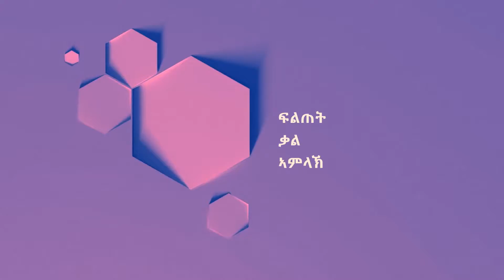ሓደ ልቢ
ክልተ ዝልቡ ሰብኣይ ብዅሉ መገዱ ጽኑዕ ኣይኰነን እሞ፡ እቲ ኸምዚ ዘመሰለ ሰብ ካብ ጐይታ ገለ ዚቕበል ኣይምሰሎ። (ያእቆብ 1:7-8)
ክልተ ዝልቡ ሰብኣይ ካብ ጎይታ ገለ ዝቕበል ኣይምሰሎ ኢዩ ዝብል። ክልተ ልቢ ዘለዎ ሰብ ኣሎ ዲዩ፣ ኩላትና ሓደ ልቢ ዶ ኣይኮነን ዘሎና ትብል ትኸውን። ቃል ኣምላኽ ልቢ ዝብሎ ሓንሳእ ሓንሳእ ንመንፈስናን ክኸውን እንኮሎ ሓንሳእ ሓንሳእ ድማ ንኣእምሮናን ኢዩ። እዚኣቶም ኢዮም እምበኣር ክልተ ልቢ ዝኾኑ። ከተሕብሮም እንተክኢልካ ግን ብዓል ሓደ ልቢ ኮይንካ ኣሎኻ ማለት ኢዩ። ኣብይ ምስጢር！ብመሰረት ቃል ኣምላኽ፣ ኣብ መንፈስካ ትብሎን ትሓስቦን ኣብ ኣእምሮኻውን ክትሓስቦን ክትብሎን እንተደኣ ክኢልካ ሓደ ልቢ ወኒንካ ኣሎኻ ማለት ኢዩ። ሓደ ልቢ፣ ኣብ ካልእ ክፍልታት ድማ ሙሉእ ልቢ ኢሉዎ ኣሎ።
የሱስ ከኣ፡ ንእግዚኣብሄር ኣምላኽካ ብምሉእ ልብኻን ብዅሉ ንፍስኻን ብዅሉ ሓሳባትካን ኣፍቅሮ፡ እዚእ እታ ዓባይን ቀዳመይትን ትእዛዝ እያ። (ማቴዎስ 22:37-38)
ኣሜን ዶ? ሃሌሉያ！ሓደ ልቢ ወይ ሙሉእ ልቢ ማለት ዘይተማቓቐለ፣ ንሓድሕዱ ዝጋጮ ዘይኮነ ሓደ ዓይነት ነገር ዝሓስብ፣ ዝርዳእ፣ ዝኣምን፣ ዝዛረብ ማለት ኢዩ። መንፈስ ተባሪኽካ ኢኻ ክብል እንኮሎ ኣእምሮውን እወ፣ ተባሪኽካ ኢኻ ዝብለሉ። መንፈስ ሃዊኻ ኢኻ ክብል እንኮሎ፣ ኣእምሮውን፣ እወ፣ ኣነውን ፈውሲ ኢየ ዝርእይ ዘለኹ ዝብለሉ ሰብነት ዘለዎ ሰብኣይ ሙሉእ ልቢ ዘለዎ ሰብኣይ ኢዩ። ሙሉእ ዘይኮነ ዝተማቓቐለ ልቢ ዘለዎ ሰብኣይ ግን መንፈሱ ተባሪኽካ ኢኻ ክብሎ እንኮሎ ኣእምሩኡ ግን ናይ ባንኪ ኣካውንቱ ይርኢ እሞ፣ ኣይፋልካን፣ ኣይተባረኽካን ይብሎ። ሃዊኻ ኢኻ፣ ኣይሃዌኻን፣ ኣንጻር ጸብጻብ ኢዩ ዝመጾ። እዚ ከምዚ ዓይነት ሰብ ብመገዱ ጽኑዕ ክኸውን ይኸብዶ። ሓንሳእ ተባሪኸ ኢየ ይብል፣ ሓንሳእ ኣይተባረኽኩን ይብል። ብሙሉእ ልቡ ክኣምን ኣይክእልን ኢዩ። ኣፉ መሊኡ ክጭድር ኣይክእልን ኢዪ።
እሞ፣ ዝነቐዐ፣ ዝተማቓቐለ ልብና ዝጽገነሉ መንገዲ ዶ ክዛረብ? መፍትሒኡ ቃል ኣምላኽ ይበሃል። ርኤኹም፣ እቶም ዳግም ዝተወለድና መንፈስና ኩሉ ጊዜ ኣብ ህላውነት መንፈስ ቅዱስ ኢዩ (1 ቆሮንጦስ 5:17፣ 12:13)። መንፈስና፣ ማለት ሓደ ክፋል ልብና፣ ኩሉ ጊዜ ምስ መንፈስ ቅዱስ ስለዝኾነ ከም መንፈስ ቅዱስ ኢዩ ዝሓስብ (ገላትያ 5:22፣ ሮሜ 7:22)። ስለዚ ኣብ መንፈስ ኣይኮነን እቲ ሽግር ማለት ኢዩ። እቲ ሽግር ኣብ ኣእምሮ ኢዩ። ንሱ ኢዩ ዝሕንግድ፣ ንሱ ኢዩ ካብ ስጋ ሓሳባት እናተቐበለ ዝሓስብ፣ ንሱ ኢዩ ካልእ ፍልጠታት ብደገ እናተቐበለ ኣንጻር መንፈስ ዝሓስብ። ስለዚ ንዑዑ ፈውሱ ቃል ኣምላኽ ኢዩ። ቃል ኣምላኽ ህያውን መስለጥን እዩ እሞ፡ ካብ ክልተ ዝኣፉ ሰይፊ ዚበልሕ እዩ፡ ነፍስን፡ መንፈስን፡ መፈላልዮን ኣካላትን ኣንጕዕን ክሳዕ ዚፈላሊ ዚሰጥም፡ ኣብ ምሕላንን ሓሳብ ልብን ከኣ ዚፈርድ እዩ (እብራውያን 4:12)። ኣጽዋር ውግእና ኣብ ቅድሚ ኣምላኽ ንምፍራስ ጽኑዕ ዕርድታት ብርቱዕ እዩ እምበር፡ ስጋዊ ኣይኰነን፡ ብእኡ ኸኣ ሓሳባትን ምስ ፍልጠት ኣምላኽ ንዚጻላእ ልዕል ዝበለ ነገር ኵሉን እናፍረስና፡ ኵሉ ኣእምሮውን ንምእዛዝ ክርስቶስ ንማርኸሉ ኢና (2 ቆሮንጦስ 10:4-5)።
ንቃል ኣምላኽ ብምንባብ፣ ብምስልሳል፣ ብምእማን ኣእምሮ ካብ ቃል ኣምላኽ ወጻኢ ክሓስብ ዕድል ምኽላእ ኢዩ። እዚ ንብኻ የሕብሮ！መንፈስካን ኣእምሮኻ ሓደ ይገብሮ！ሓደ ልቢ！
ብኣምላኽ ንቓሉ ኤመስግኖ፣ ብእግዚኣብሄር ንቓሉ ኤመስግኖ አሎኹ። (መዝሙር 56:10)